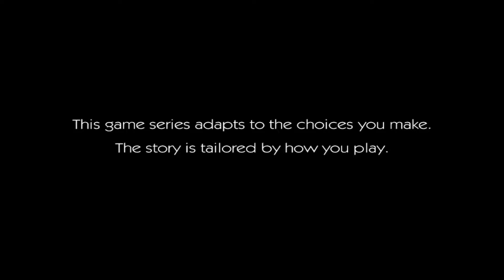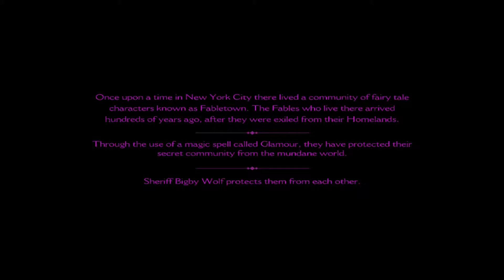The Wolf Among Us Chapter1#1- STEEK DIE PEUK OP!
Wil je mij live zien? Bekijk dan mijn Twitch!

The Big Bad Wolf is into town mofos...

The Wolf Among Us is een game die gemaakt is door TellTale Games en vertelt het verhaal van Bigby Wolf. Hij is detective in een wereld van fabels. Bigby Wolf representeert de fabel “The Big Bad Wolf”, terwijl andere personages hun eigen verhaal representeren. Denk hierbij aan Bloody Mary, Tweedle Dee en Dum en Snow White. Deze game is gebaseerd op de gelijknamige stripboekenreeks en dus vertolkt in deze game door TellTale. Vandaag gaan wij starten met deze game, want hij ziet er supergaaf uit en ik hou van de manier waarop TellTale